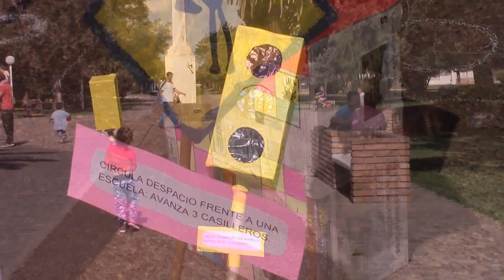DIA DE LA FAMILIA EN SAN MARTIN DE LAS ESCOBAS